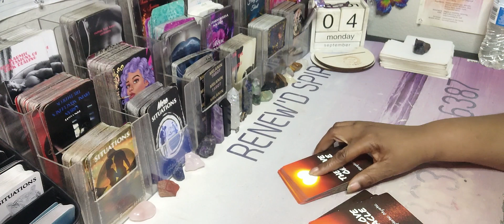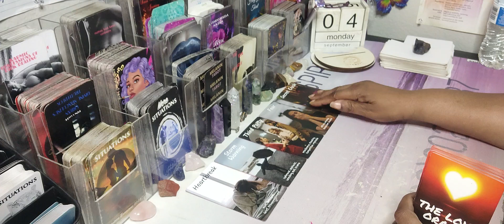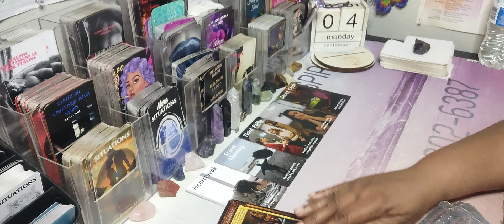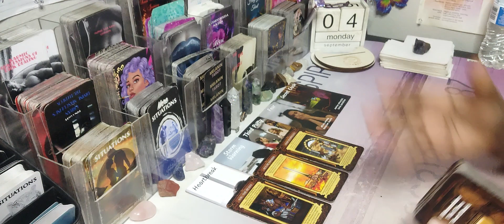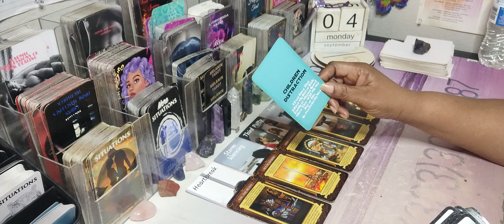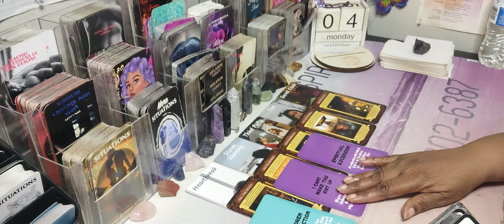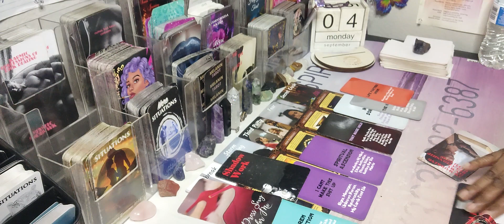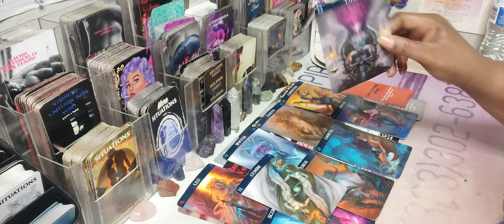💜YOU'RE THE ONLY ONE THEY WANT & THE THIRD PARTY IS LOSING THEIR $IT💜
Aquarius Libra Gemini Pisces Capricorn Taurus Virgo Scorpio cancer Leo

AMAZON WISHLIST: